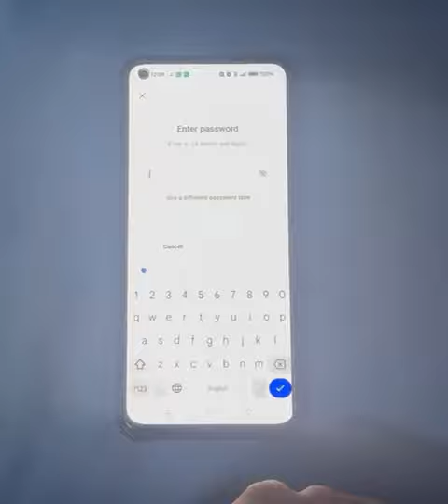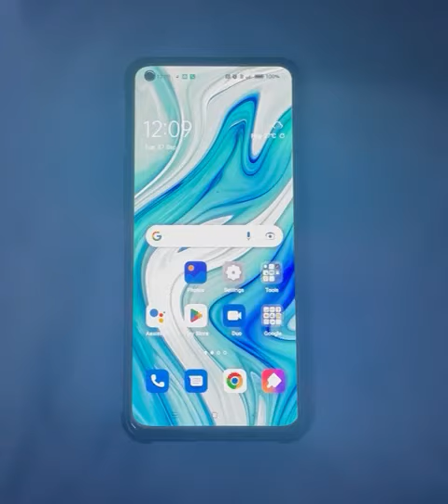how to set name password in oppo K10, name password remove kaise kare